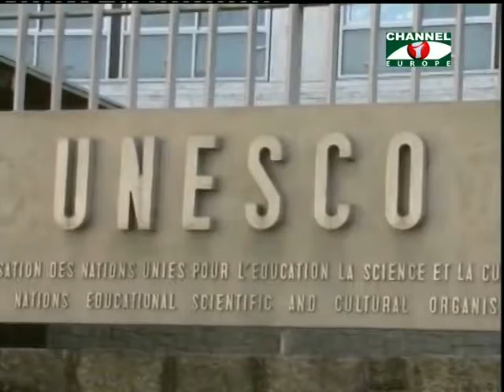Amader Khobor 280613 2A